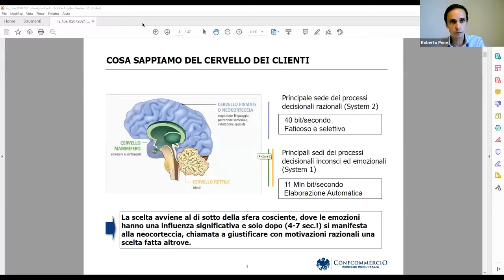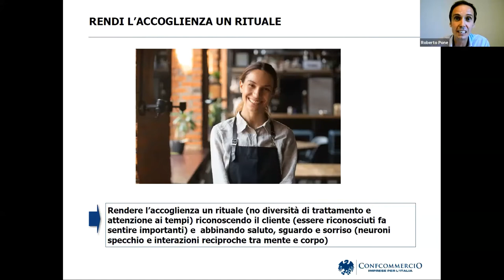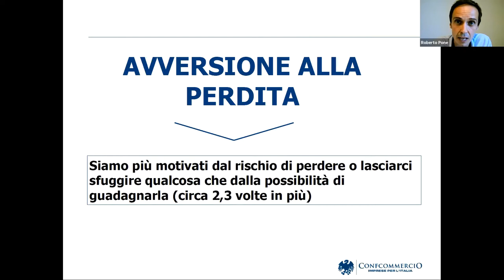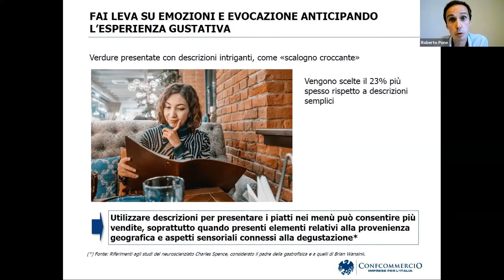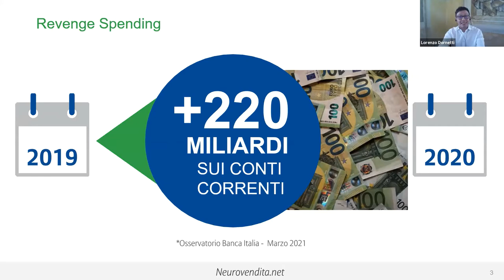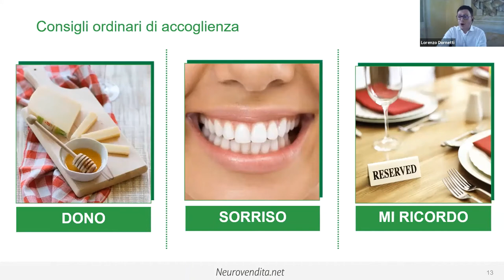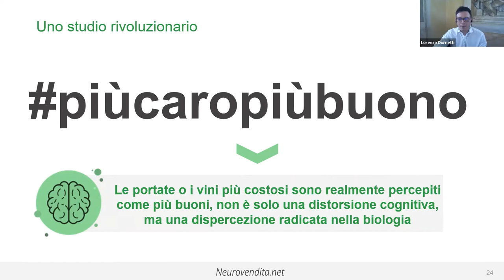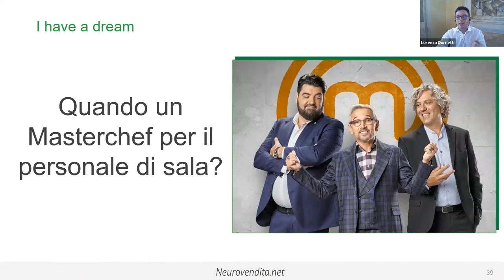Il neuromarketing nella ristorazione